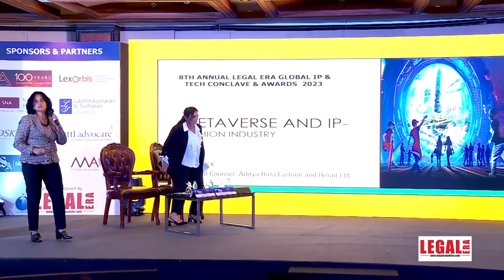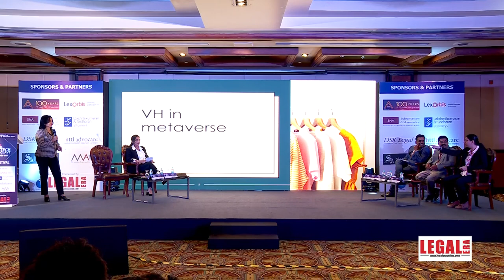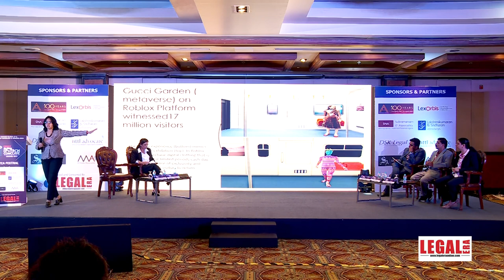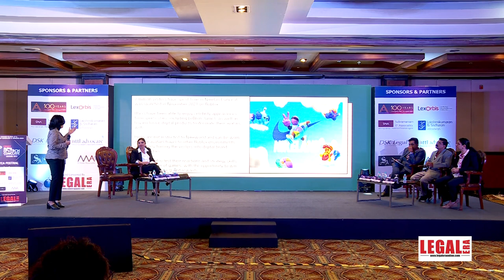IP & Metaverse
The Global IP and Tech Conclave and Awards 2023 (GIPTCA), took place on November 30, 2023, at HotelTaj, MGRoadBengaluru. This event provided a forum to recognize outstanding IP professionals across different sectors, legal firms, and IP Counsel for their exceptional endeavors in the realm of intellectual property.

👀 Don't miss out on the finest occasions in the legal profession! 🌐 To fully immerse yourself in the world of exceptional legal practice, watch now.

Moderated By :

Mamta Rani Jha, Senior Partner, Inttl Advocare

Panelist:

Jyothi V K, General Counsel & Sr. Vice-President (Legal), Aditya Birla Fashion and Retail Limited
Lakshminarayanan Ramachandran, Director & Head - IP & Innovation, Samsung R&D
Jay Maroli, Senior Counsel and Privacy Officer, GE Global Research Center
Persis Hodiwalla, Managing Partner, JP Legal Corp

The Conclave focused on the theme of IP Innovation, Strategy, Emerging Landscape: Challenges & Opportunities. An enhanced comprehension of the intricate relationship between intellectual property and the dynamic global environment resulted from the conclave's discussions and ideas.

For the most recent legal updates and insights, stay in touch with Legal Media Group - Legal Era.